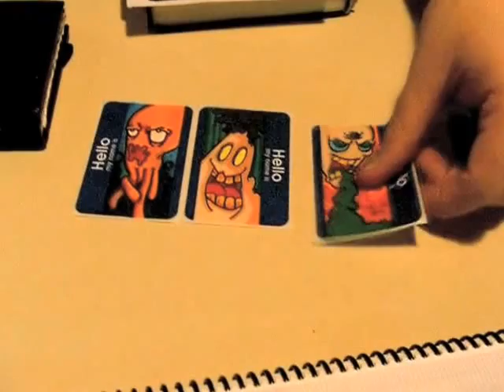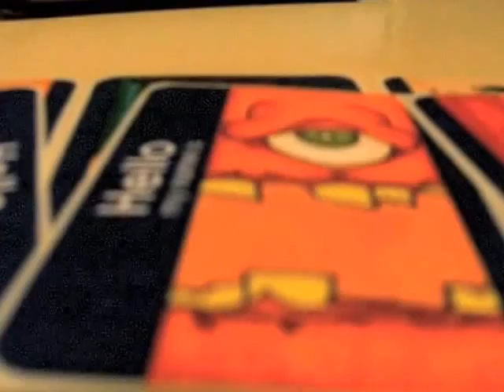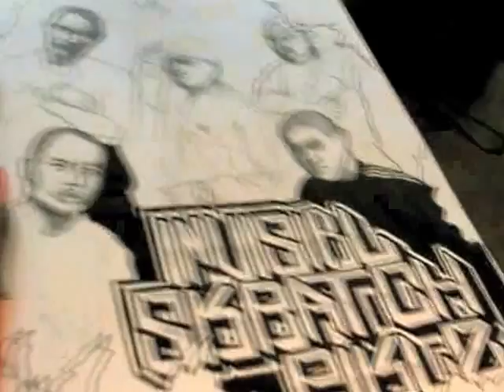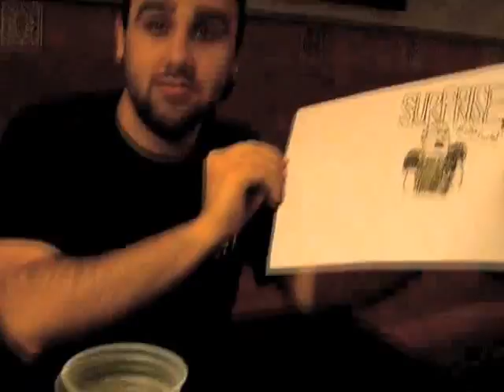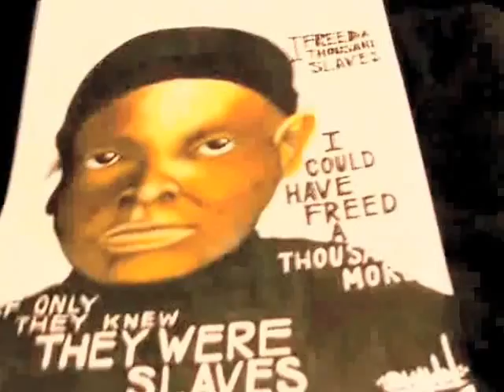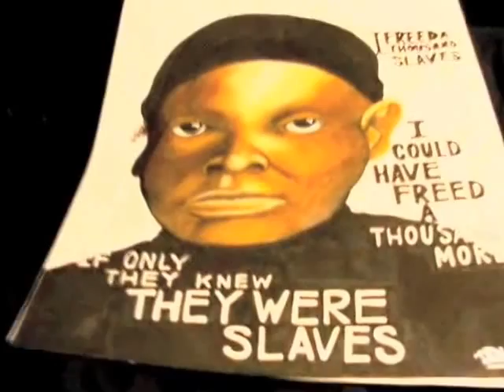E_B_A - Octothirteenism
Various sketches in progress from October. Life stuff... are you even paying attention?